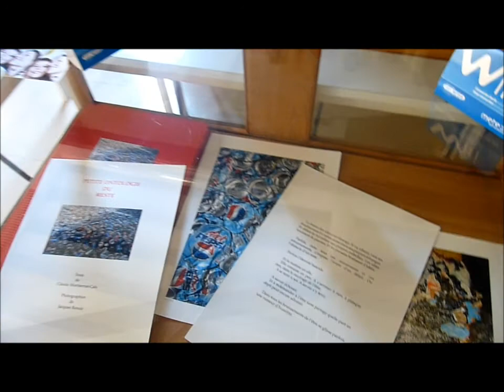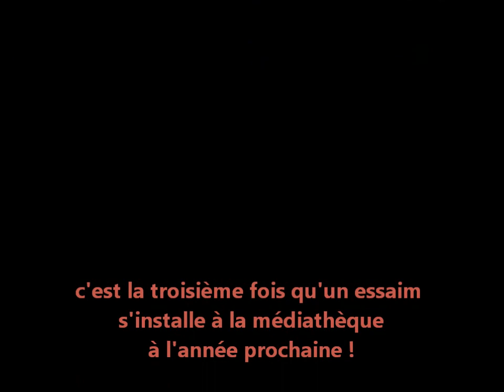des abeilles dans les rayons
pour la troisième année un essaim vient s'installer entre le 1er et le 9 mai. un apiculteur niçois est venu le récupérer, longue vie à toutes !